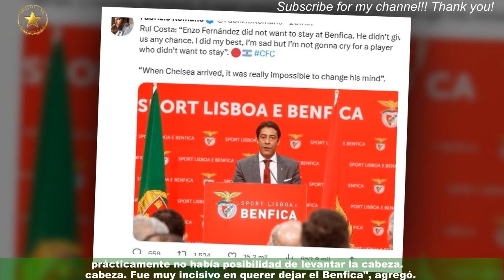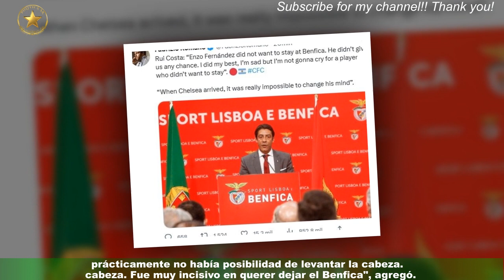Rui Costa, durísimo con Enzo Fernández: No a llorar por un jugador que...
Pese a la gran suma de dinero que le ingresa al elenco portugués por el campeón del Mundial de Qatar 2022 con la Selección Argentina,Rui Costa, presidente del club, habló en conferencia de prensa y fue muy duro con el accionar del jugador surgido de las inferiores de River. "Se hizo todo para que la venta no se concretara. Me entristece que se haya ido,